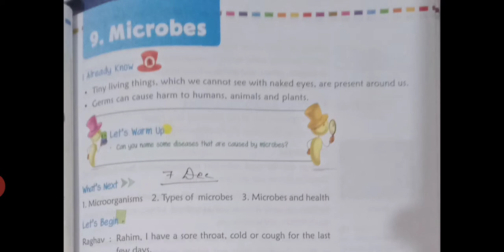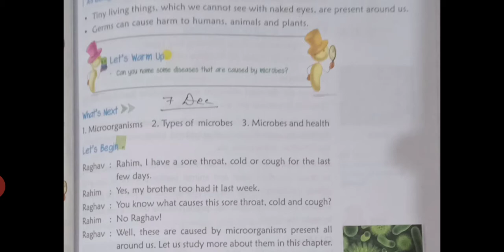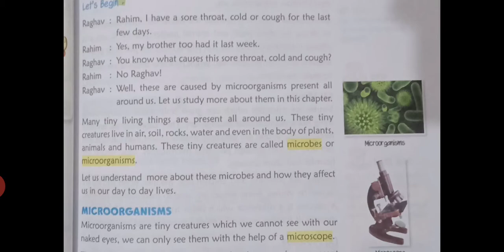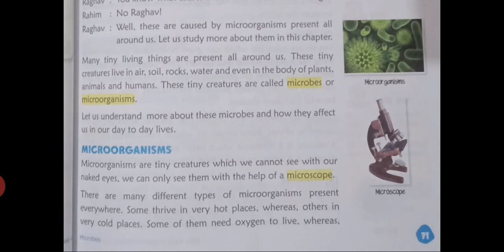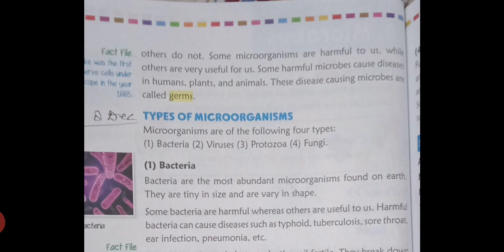CBSE_CLASS 4_SCIENCE_CHAPTER 9_EXPLANATION